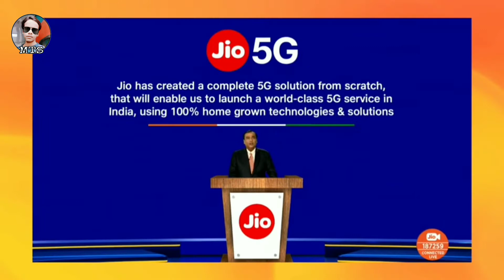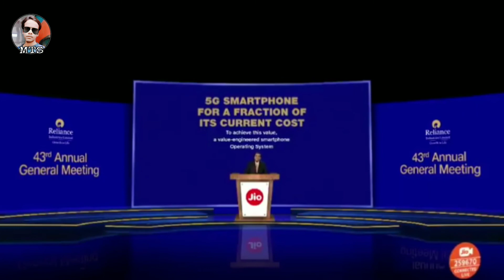Jio 5g | jio 5g phone | jio glass | Jio tv+ | jio 5g launch | mahesh tech solutions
hello friends aaj ki video mein maine jio Ki latest news ke baare mein bataya hai ...jisme maine jio 5g ,jio 5g mobile,jio Glass k bare mein bataya hai